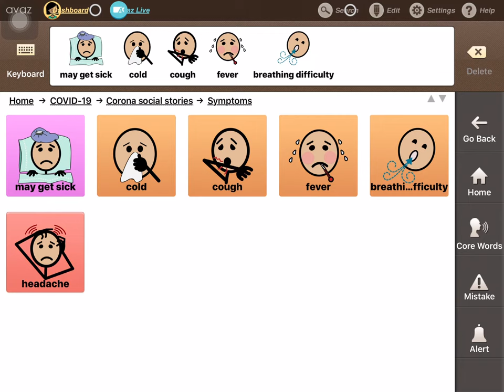Coronavirus Symptoms Social Story with Avaz AAC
Coronavirus series - A social story using Avaz AAC app, to teach the child about Coronavirus symptoms
Note: this is recorded using Avaz India edition
Avaz is a picture and text-based augmentative and alternative communication (AAC) app that empowers children and adults with complex communication needs to express themselves and learn. Expressing thoughts, whenever and wherever, increases their confidence in their abilities. From communicating that they are happy to participating and learning in the classroom, Avaz helps with all! Avaz is available for iOS and Android and supports 15 languages.

Avaz encourages functional communication – the various purposes for which we all communicate or have an interaction with others, where the user is communicating spontaneously and with purpose.
It empowers the lives of people with complex communication needs, developmental disabilities such as autism, cerebral palsy, Rett Syndrome, Down Syndrome, Global Developmental Delay, etc.